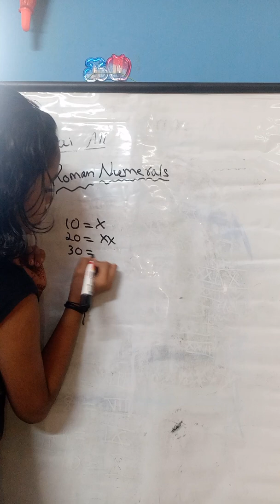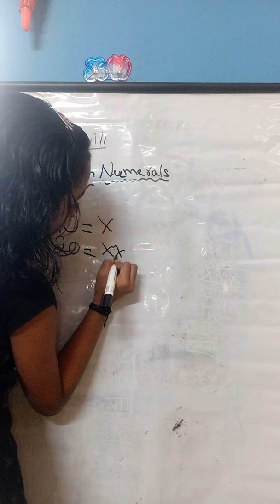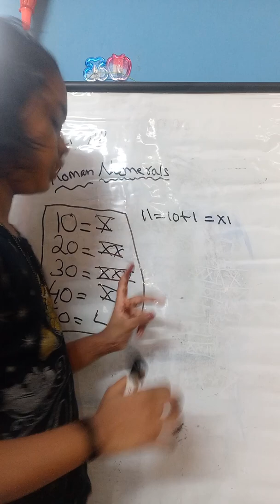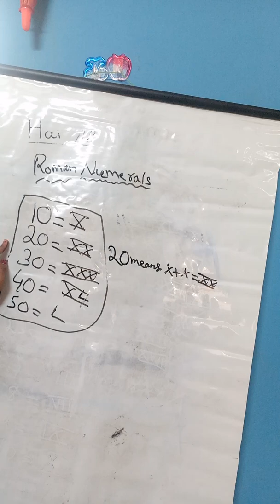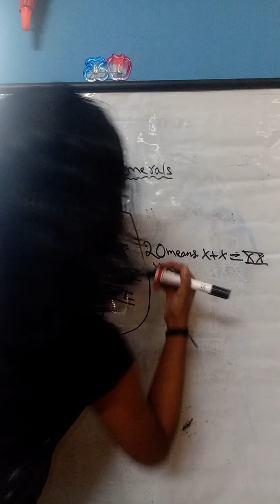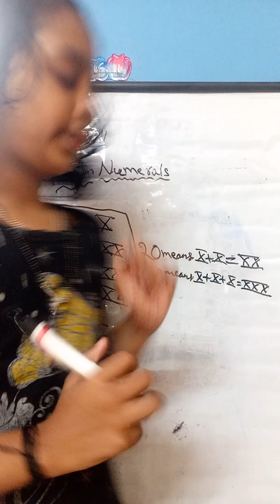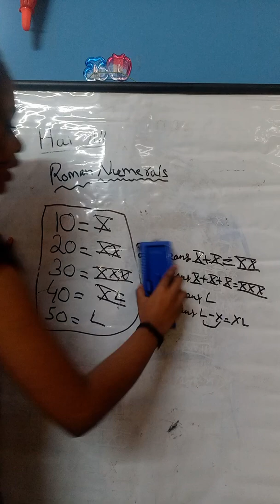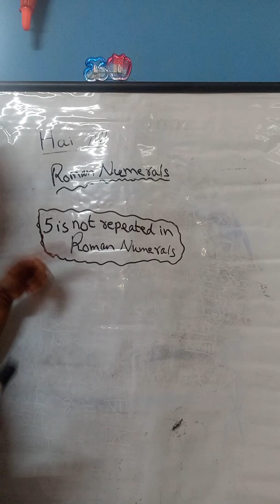SaiGanga teaching Roman Numerals - Part-2